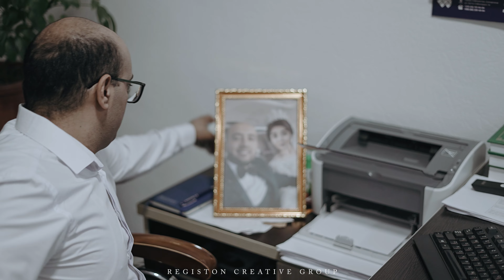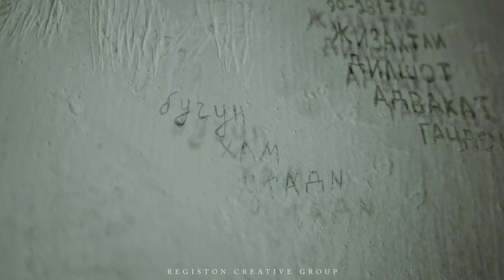O'zbekiston Respublikasi Ichki ishlar vazirligihuzuridagi.2024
O'zbekiston Respublikasi Ichki ishlar vazirligihuzuridagi Tergov departamentiSamargand tumani Ichki ishlar boshgarmasi huzuridagiTergov boshqarmasi.

⚜️REGISTON CREATIVE GROUP⚜️

🔘Любые виды съёмочных услуг🎥🎬🎞
 В форматах HD/Full HD/4K/8K
▪️СВАДЬБЫ👰❤️🤵
🔘ПРАЗДНИКИ🎉🎊
▪️ДНИ РОЖДЕНИЯ🎂
🔘КОРПОРАТИВЫ🥂
▪️РЕКЛАМНЫE РОЛИКИ📽️
🔘LOVE STORY💑
▪️BABY STORY👶
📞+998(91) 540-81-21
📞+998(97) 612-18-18